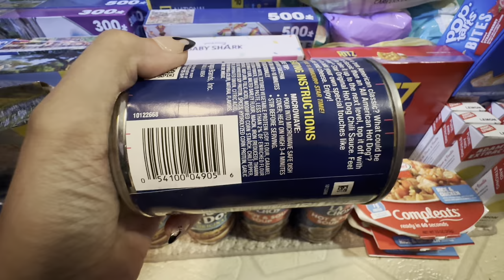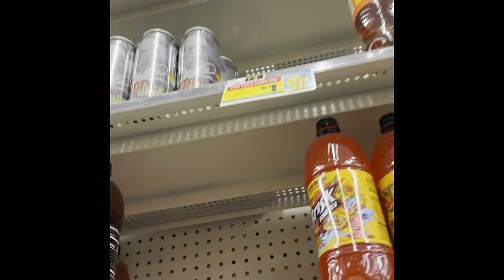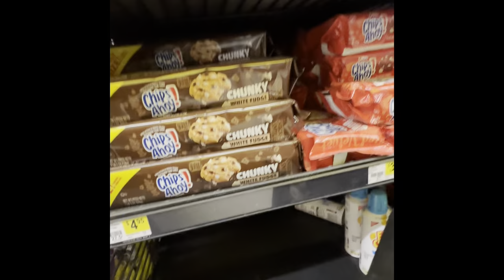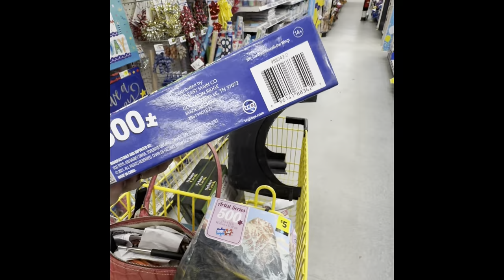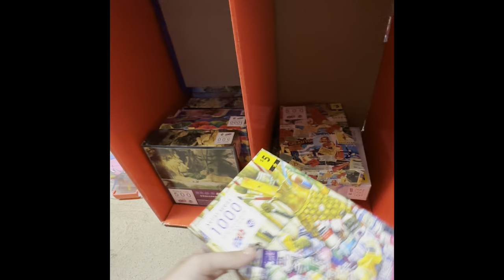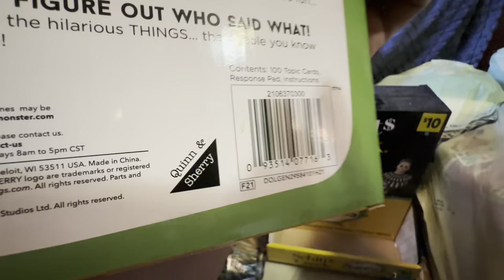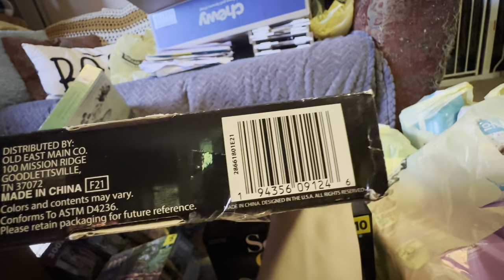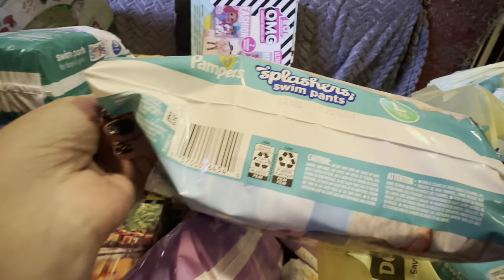🚨DOLLAR GENERAL SURPRISE PENNY HAUL🚨BLUE DOT 🔵 TOYS, PENNY FOOD, & OLD PENNIES🤪